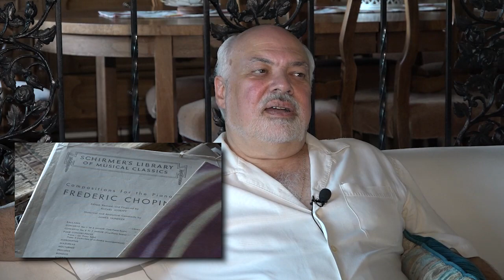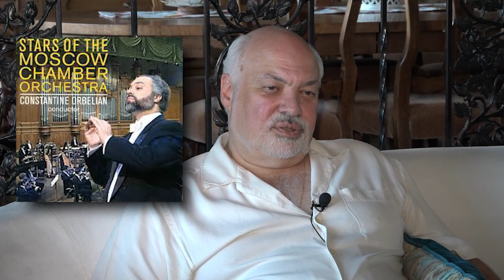Большое интервью с Маэстро Константином Орбеляном. Август 2022. 2 Часть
Эмилия Хацкевич в гостях у Константина Орбеляна в его уютном доме в Калифорнии.
Оператор - Александр Буркатов